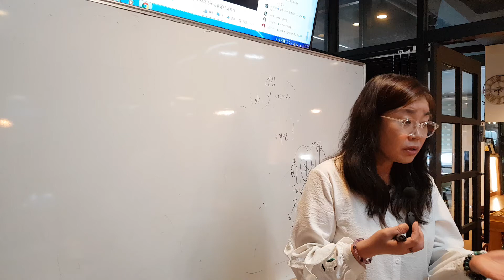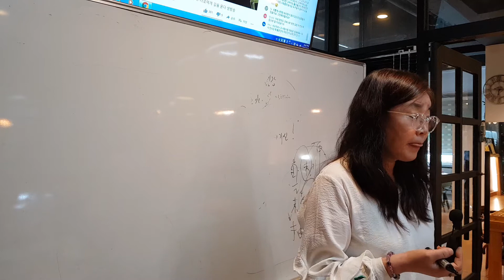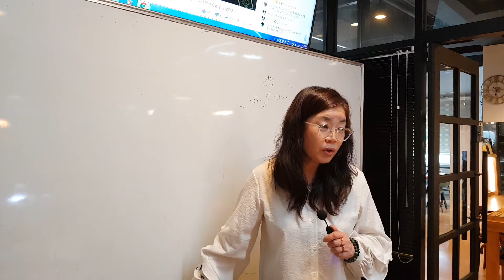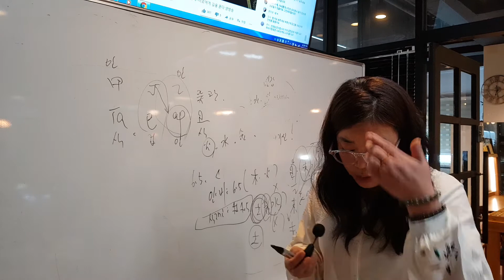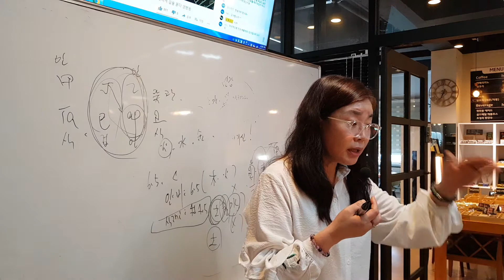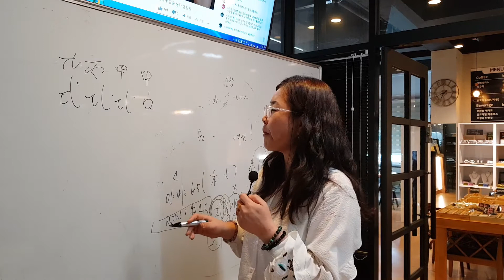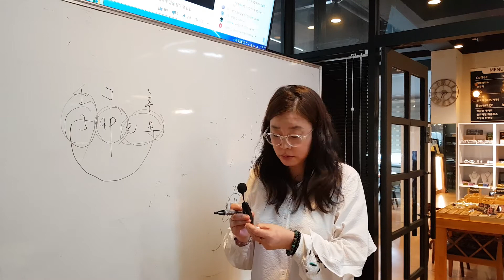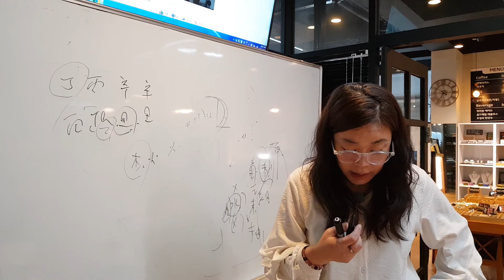📝 해밀 이주원교수 사주강의 응용편 20210914화 12강 ⛵] (2)